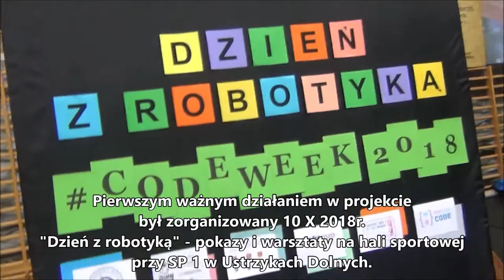"Mobilna robotyka pod lupą" - film konkursowy programu "Działaj Lokalnie X" 2018 "Opowiedz..."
"Mobilna robotyka pod lupą" to warsztaty z programowania i robotyki. 10 X 2018 został zorganizowany na hali sportowej "Dzień z robotyką" dla przedszkoli i szkół ustrzyckich (podstawowych, średnich, specjalnej). Odwiedziło nas w tym dniu ok. 1000 osób. Instruktorami podczas pokazów byli uczniowie - wolontariusze, którzy uczyli programowania przy wykorzystaniu dostępnych zestawów do robotyki. Przygotowaliśmy wiele stanowisk z robotami, które zaciekawiły wszystkich oglądających. Głównym działaniem w projekcie były wyjazdy do szkół wiejskich w gminie Ustrzyki Dolne (Łodyna, Hoszów, Łobozew, Ustianowa, Wojtkowa, Ropienka). Zaopatrzeni w zestawy do programowania (Lego WeDo, Lego Mindstorms EV3), laptopy, tablety oraz dla najmłodszych Ozoboty, przyjeżdżaliśmy do szkół wiejskich i uczyliśmy budowania i programowania robotów. Dzieci pracowały w grupach, integrowały się z wolontariuszami, korzystały z ich rad i wskazówek. Założone cele zostały osiągnięte a projekt przyniósł obopólne korzyści.

Film "Mobilna robotyka pod lupą"  jest dostępny na licencji Creative Commons Uznanie autorstwa 3.0 Polska.